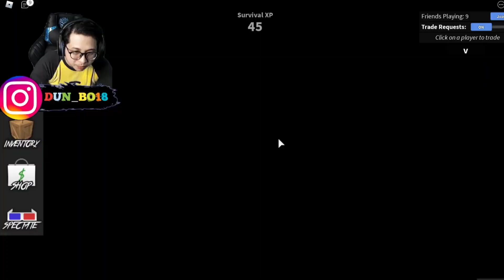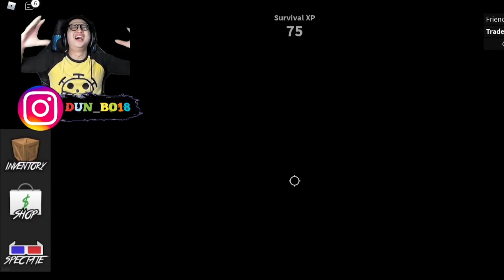kalau aku mati, putar intro Rashif mutaz - roblox murder mistery 2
Nama Game : murder mistery 2
Link Game    :

Gamer dan Youtuber Roblox Indonesia
Game Roblox yang satu ini sangat menarik!
Game Roblox Terbaru dan Terbaik! Game Roblox Terseru 2020!

DUNBO FAMILY
ROBLOX DUNBO FAMILY
ROBLOX INDONESIA
BANG DUNBO
ROBLOX ADEKOZAN
ROBLOX HAYOGO
HAYOGO
ADEKOZAN
MURDER MISTERY 2
ROBLOX MURDER MISTERY 2
MURDER MISTERY 2 CODE